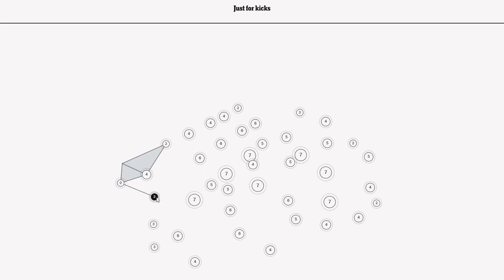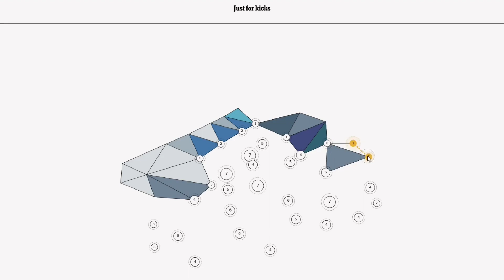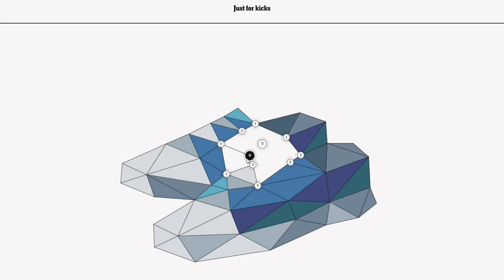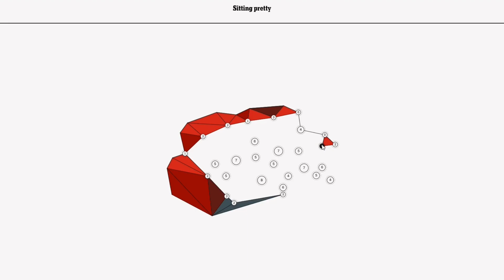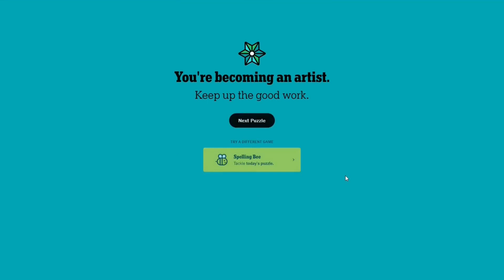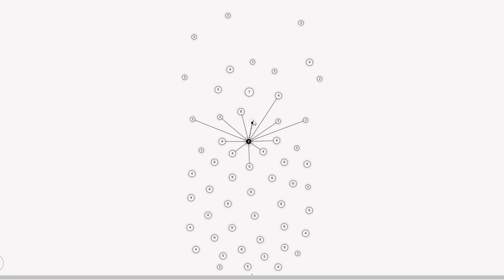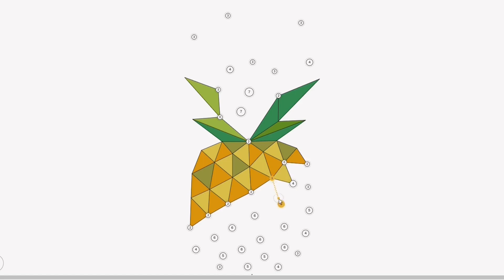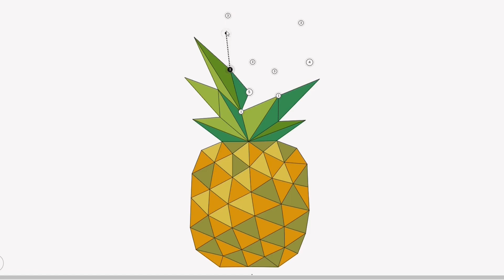New York Times Games - Vertex 3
Games of Vertex from the New York Times website, where the dots have to be joined with lines to reveal a hidden picture, and each vertex shows the number of connections that are still to be made from that point.